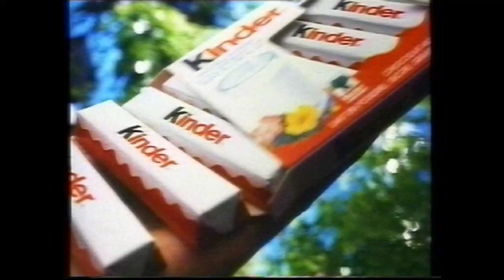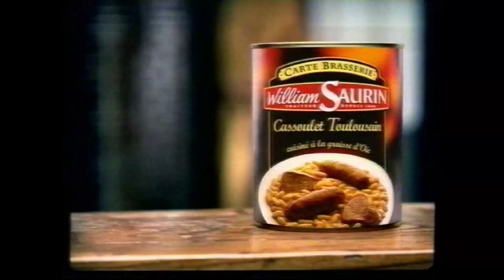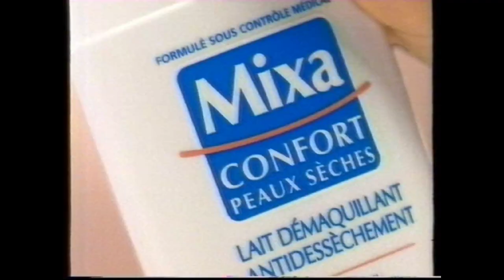TF1 - 17 Septembre 2000 - Séquence (Ciné Dimanche)